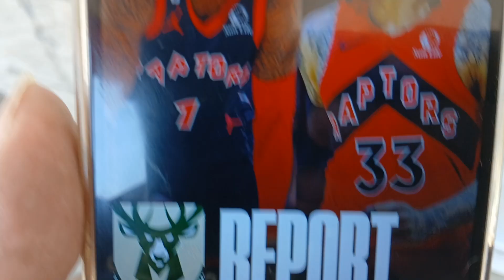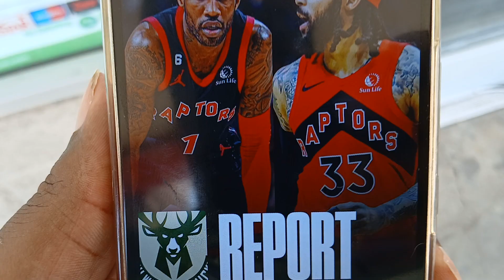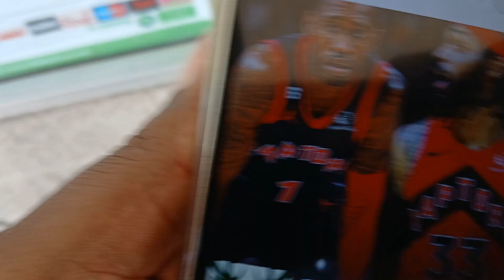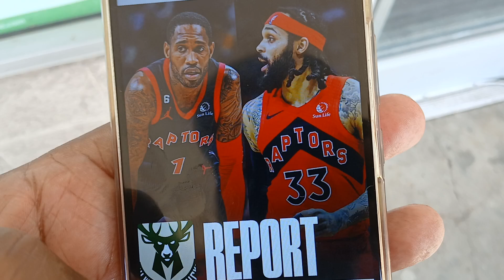WFSO Report: They Need To Focus On A Center Not A Guard 7/15/24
We knew that the Bucks are interested in Gary Trent Jr, but now workout Will Barton over the weekend. Artrell is still stunned that there not looking for a backup Center.